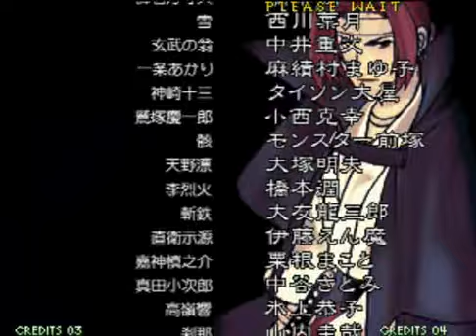Last Blade 2 - Psychopath Hibiki run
Horrible run. I suck with Hibiki.